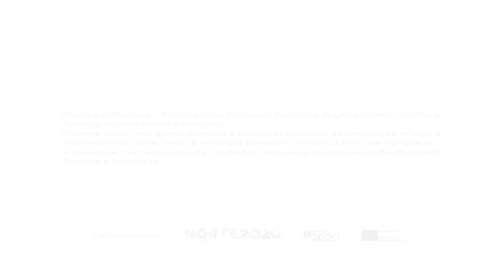1 Minuto com: Ana Leite Oliveira & Paulo Alves - Investigadores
1 Minuto com: Ana Leite Oliveira & Paulo Alves - Projeto Hydroser